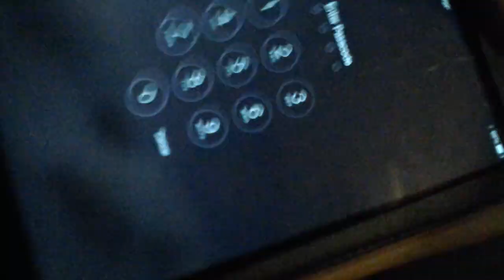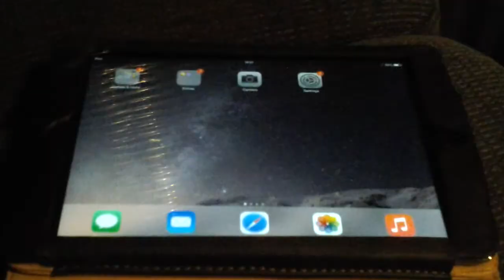Chatmas takes over lukie1365!